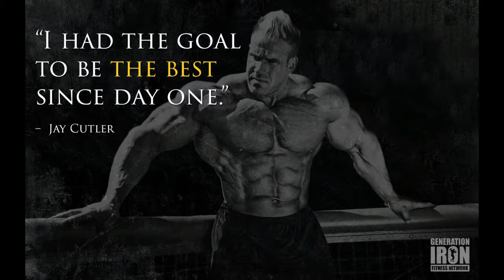Jay cutler nothing _can stop me_2017